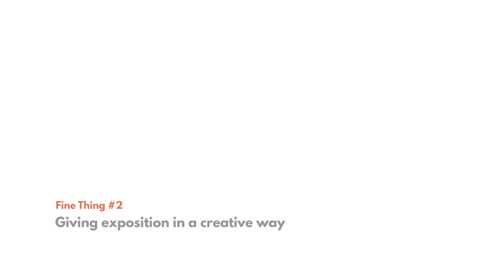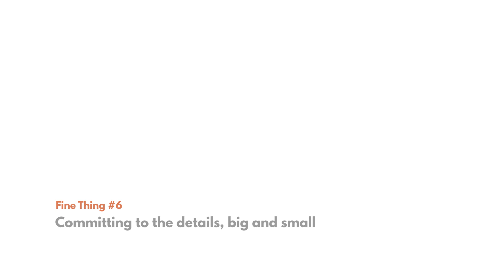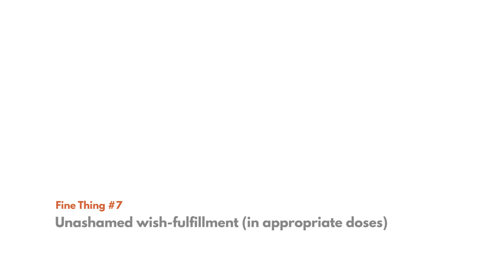Kingdom Hearts - Let's Appreciate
I zip through a bunch of different things I'm a fan of in the Kingdom Hearts series of games, which aren't without faults, but still deserve some appreciation.